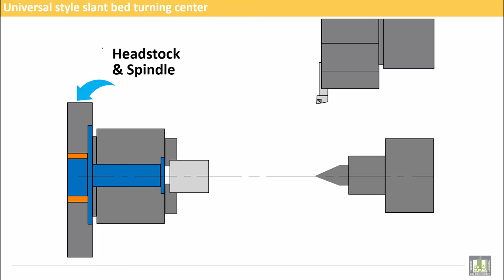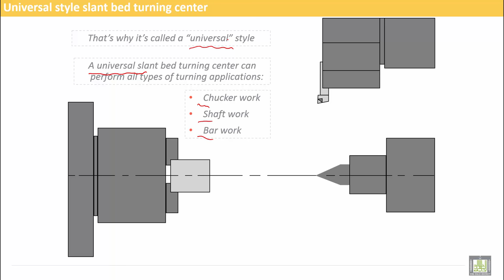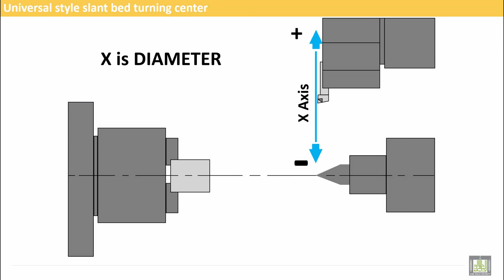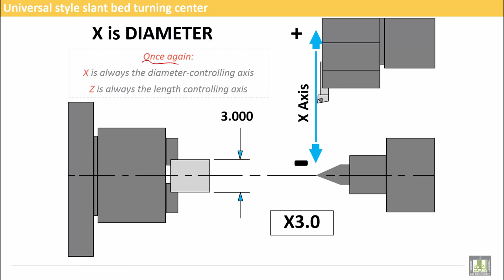Computer Aided Manufacturing | C2-L4 | Universal Style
Lecture 4 : Universal Style